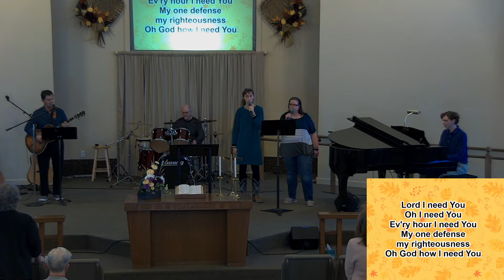Reality Check: The Harvest